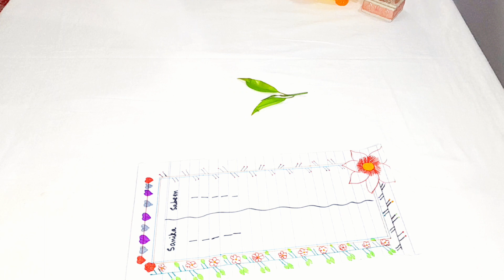Summer vacation indoor activity with kids Guess the tree or leaf | interesting and informative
We have done another interesting activity at home we collect leaves from our home garden, I asked questions and my daughter answered. it is an interesting and informative indoor activity. science-related information given to children.
how to give information about trees | How to be aware kids about trees and leaves | summer vacation indoor activity with kids Guess the tree or leaf | video | how to play with children at home | how to do science based activity with kids at home | By Sadia Fayyaz Ideas|
science based activity, summer vaction activities with your kids, happy and fun , enjoyment, sci facts, trees info, inforamtion for kids about trees and nature, useful activty for childresn, do some thing new and informative, sadia fayyaz ideas.